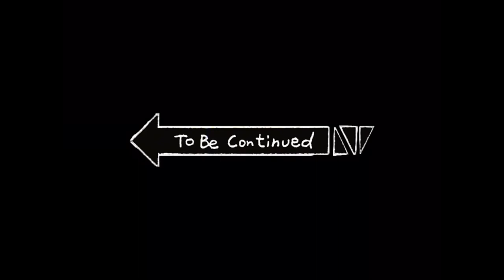BEN DOĞULU DEĞİLİM MEZOPOTAMYALIYIM w/ FATİH YİĞİT PART 2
Türkiyenin en genç yapımcılarından biri olan FATİH YİĞİT aynı zamanda yönetmenlik ve oyunculukta yapmaktadır. hedefinde belirli bir yaşa geldikten sonra kendi cografyasına dönüp kendi ögrencilerini yetiştirmek olan Fatih hoca yaşadıgı bir olaydan etkilenir ve hedeflerini erkene alır mardinde çok güzel projeler için ögrencilerini yetiştirmeye başlar.

Görüş ve önerilerinizi bize yorumlarda bildirebilirsiniz.
Tek ve gerçek instagram hesabımız